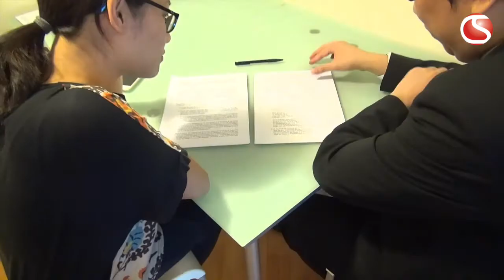【微電影】尋 ● 覓（精華版）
租客和業主之間的紛爭有時是無可避免的，透過有效的溝通是能夠解決問題，維持良好的業­主租客關係亦是相當重要。

中原測量師行租務管理部樂意協助業主解決一切租務問題，讓業主可安心賺取投資回報。我­們專業團隊擁有豐富租務管理經驗，提供「一站式」租務管理服務包括:

i. 租務管理
代發租單及收據
處理租務糾紛及欠租事宜
代為繳交差餉及地租等物業開支
每月提交物業管理報告

ii. 物業放租
商談續租及檢討租金
物業放租及甄選租客
提供租務建議及推廣
預備及處理租務文件

iii. 維修保養
定期巡查單位及監督物業維修
處理政府樓宇維修令
提供維修報價，雇請及監督承辦商

iv. 其他服務
協助業主申請收回單位管有權
處理大廈管理事宜及出席業主會議

如欲了解更多, 歡迎與我們中原測量師行租務管理部聯絡:

中原測量師行有限公司
香港北角英皇道260號怡安中心7樓全層